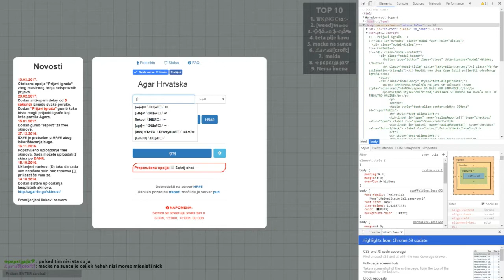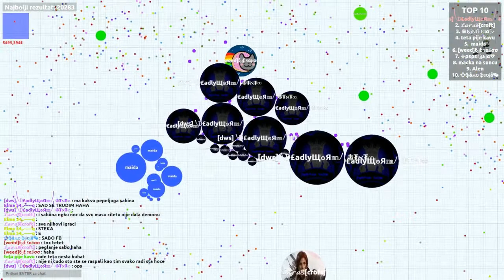A;hr osveta mački na suncu - osjeku ili gromu !!!! 5. dio i duži nick...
Moj klan: TNT
Server: hr 5
Timeri epizode: saboo je bio holly molly!, cia king, teta pije kafu sanjacat i laras (lady) .